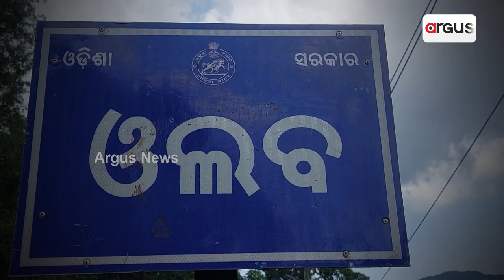ମୋବାଇଲ ନେଟଓ୍ବାର୍କ ପାଇଁ ସଂଘର୍ଷ | Struggle for mobile networks | Argus News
ସ୍ବାଧିନତାର ୭୭ ବର୍ଷ ପରେବି ମୋବାଇଲ ନେଟଓ୍ବର୍କରୁ ବଞ୍ଚିତ ଅଞ୍ଚଳବାସୀ। ଫୋନ କଲ ପାଇଁ କେତେବେଳେ ଗଛ ଉପରେ ଚଢିବାକୁ ପଡୁଛି ତ କେତେବେଳେ ୫ କିଲୋମିଟର ଯାଏଁ ଚାଲୁଛନ୍ତି ଲୋକେ। ଏପରିକି ଏକ ଦୃଶ୍ୟ କଟକ ଜିଲ୍ଲା ନରସିଂହପୁରର ବ୍ଲକ ଓଲବ ପଞ୍ଚାୟତର ଦେଖିବାକୁ ମିଳିଛି ।